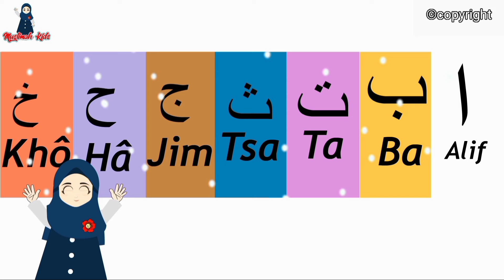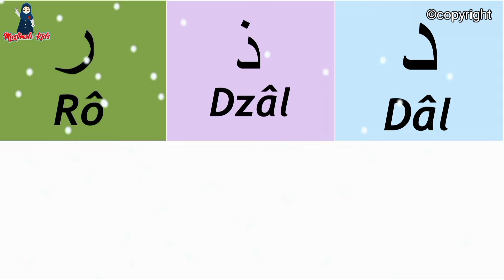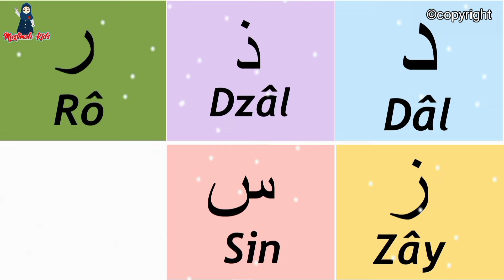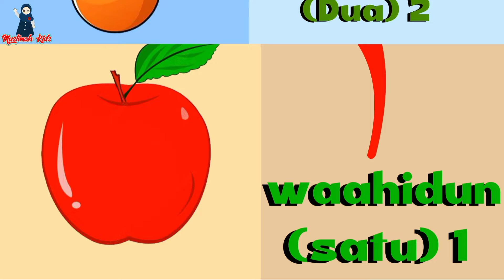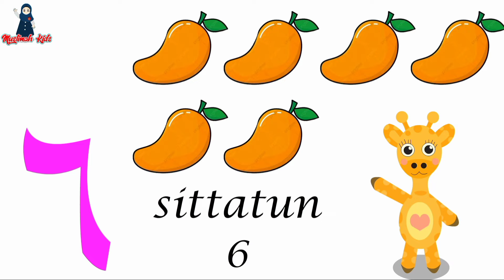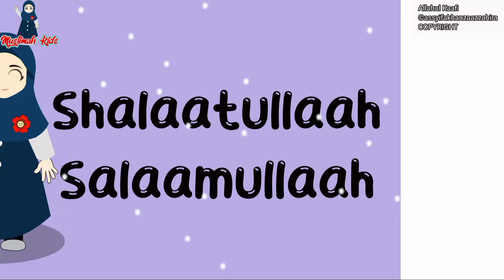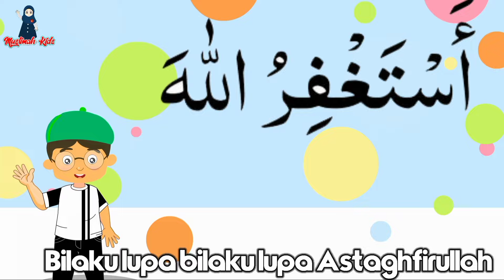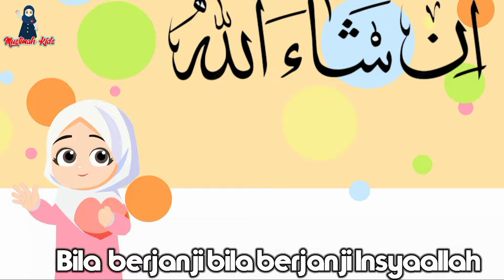Lagu Anak Islami - Alif Ba Ta Tsa, Berhitung Angka Hijaiyah, Rukun Islam, Rukun Iman, Allahul Kaafi